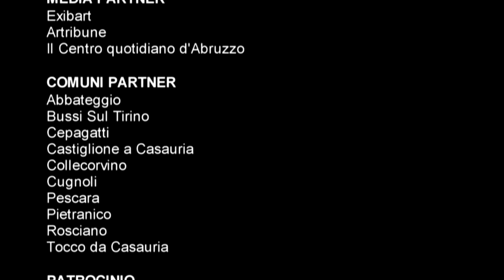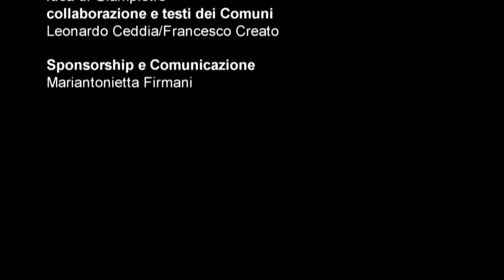Arte&Gusto 2014 Cepagatti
CEPAGATTI. Il Castello longobardo appartenne ai Valignani, già duchi di Vacri, feudatari di Chieti, signori di varie terre tra cui Nocciano, Turrivalignani, Torrevecchia, Cugnoli, Villanova, Castellana, Astignano, Rosciano, Civitella Casanova, marchesi di Cepagatti, baroni di Miglianico. La cittadina ha saputo conservare la storia sviluppando una considerevole espansione edilizia e commerciale, ma anche agroindustriali con piantagioni di uliveti, grano e vigneti.